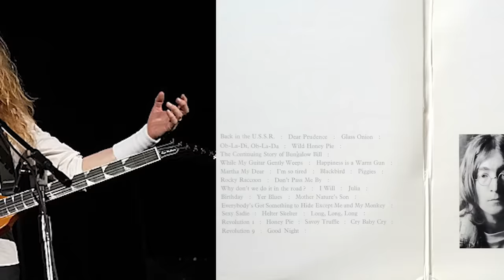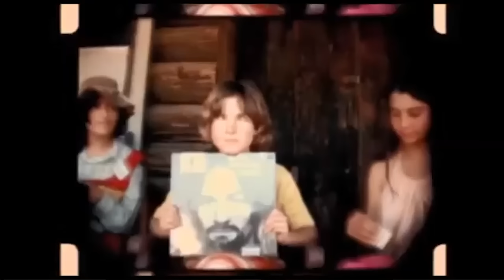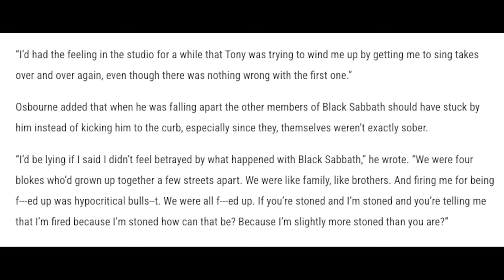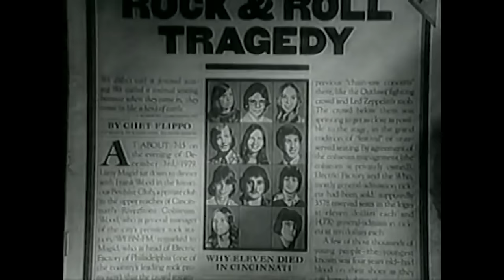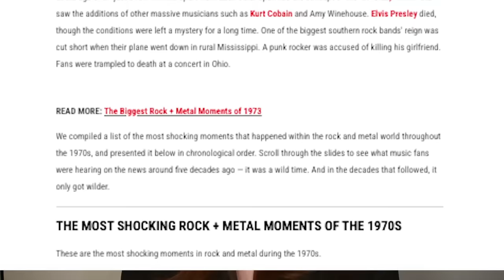WTF Happened to Rock + Metal in the 1970s?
During registration use the code HSF2023 to get for free: 200 doubloons, 1 million credits, 7 Days of Premium Account time, HSF commander Misaki Akeno, and HSF commander Irizaki Mei.

In this video, we go back in time and look at some of the most shocking moments that happened in the rock and metal world during the 1970s. You'll hear stories about the members of Led Zeppelin, The Who, The Beatles and more. Read the full story